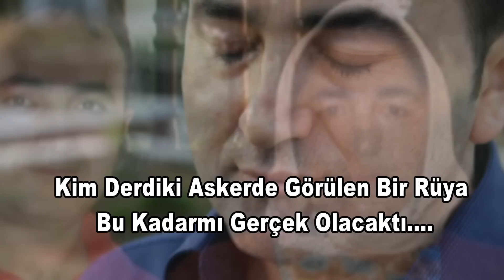Şinasi Can - Anam-Klip Version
Şinasi Can - Anam-Klip Version ( Okyanus Müzik Film )